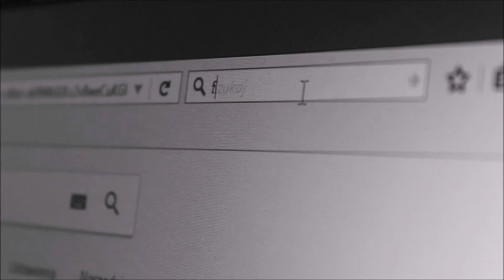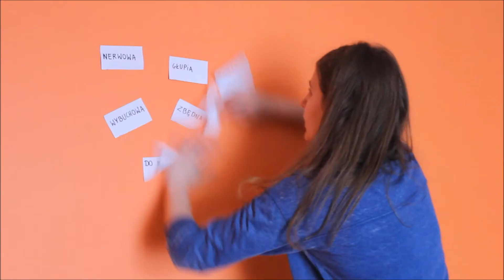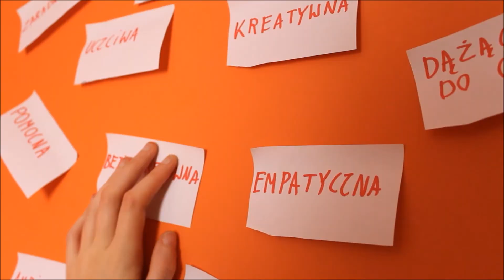Wygraj z depresją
DEPRESJA jest częstym problemem dotykającym ludzi w różnym wieku. Nie pozwólmy jej wygrać...